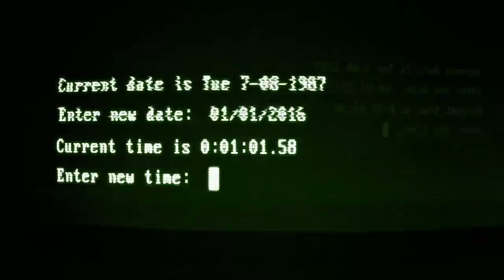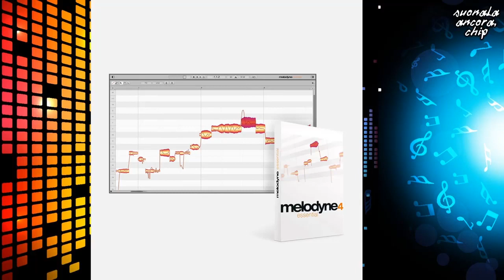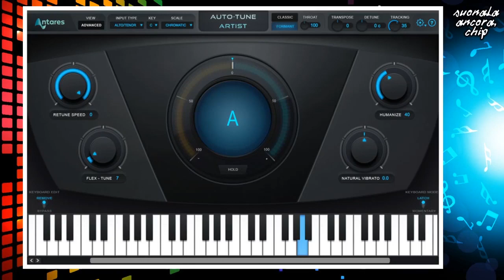MuPIn Talk 10: Suonala ancora, Chip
Raccontiamo come l'elettronica e l'informatica abbiano rivoluzionato il mondo della musica. Tra sintetizzatori, sequencer e campionatori!
Con Valeria Vito e Aldo Russo
Presenta Andrea Poltronieri